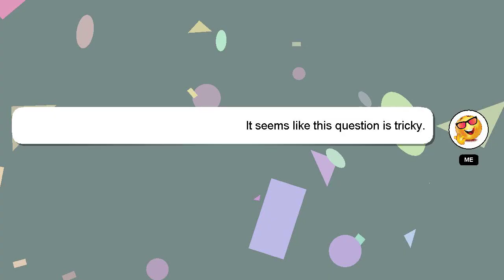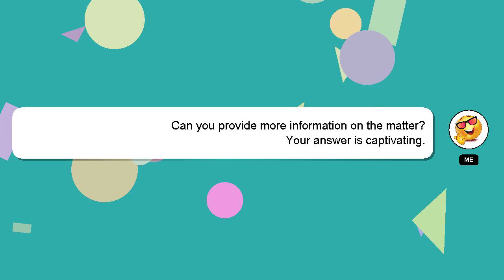How to view hikvision nvr on pc?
Here's a brief description of who I am, Hi, my name is Delphi, nice to meet you. Let me aid you in resolving any queries you may have. - How to view hikvision nvr on pc?

A 'heart' from me is a way of showing appreciation for your answer.

*2 What we are experimenting :*